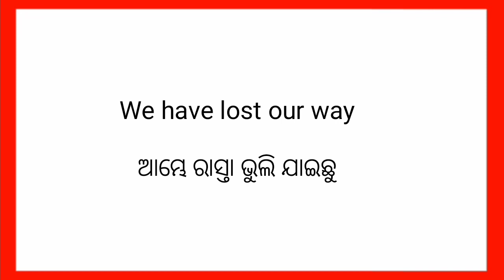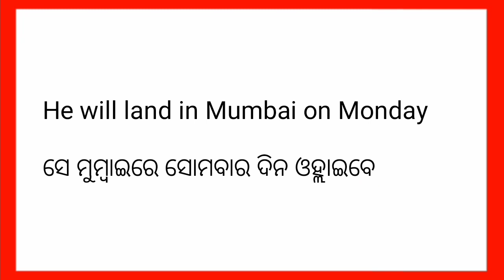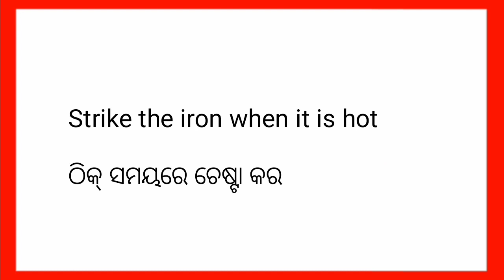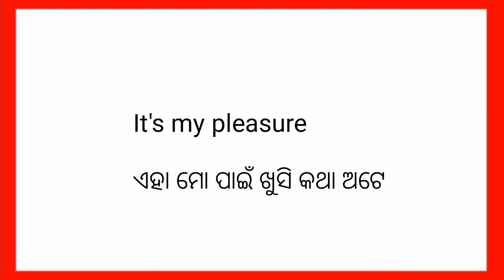Basic English Sentences | Best English Sentences in Odia